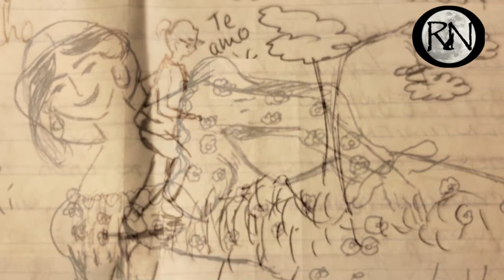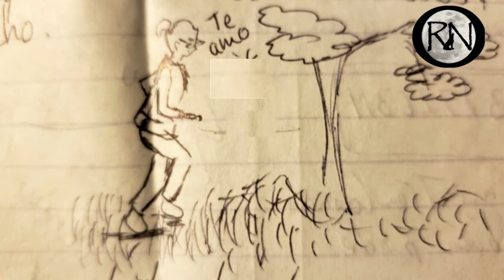🎙🐺 La ultima carta😢😭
Después de una dura lucha contra el cáncer. Después de sentir como mi alma se consumía poco a poco, en lágrimas y tristeza, ya muy cerca del final, mi esposo se despertó un dia de muy buen humor. Su cuerpo estaba débil, agotado de pelear por la vida, pero tenia una sonrisa que no le había visto en años y sus ojos tenían un resplandor especial.
Después de desayunar, no paraba de elogiar la comida. Me pidió un café, un papel y una pluma. Yo siempre traía un cuaderno conmigo, así que le di una pluma y el cuaderno. Le prepare el café, de inmediato empezó a escribir.
Tomamos el café y hablamos de nuestros mas preciados recuerdos, nos reímos, nos besamos, el aprovechaba cualquier espacio para continuar escribiendo.
Cuando termino de escribir, cerro el cuaderno, antes de dármelo, me dijo que me había escrito un par de palabras y que quería que las leyera en la cena.
Pasamos un dia muy especial, charlamos, recordamos, reímos, lloramos, acariciábamos nuestras manos.
Cerca de la hora de la cena, él me dijo:
- Amor, ya no te hare sufrir más, mi hora está cerca y quería dejarte un recuerdo bonito, quería despedirme de ti lo mejor posible, no llores, yo siempre estaré pendiente de ti, gracias por todo. Siempre te amare. Acuérdate de lo que te escribí- y señalo el cuaderno.
Apreté su mano y le di un beso. El cerro los ojos y dejo de respirar. Yo lo abracé y le repetí mil veces: TE AMO.
Mi familia se encargo de todo. Cuando estuve más tranquila abrí el cuaderno y leí la última carta que el me escribió:
“Amor,
Las mejores cosas y los mejores resultados son aquellos casi imposibles de conseguir. La vida siempre te exigirá hacer frente a retos difíciles.
Siempre habrá un tiempo en que todo será difícil, en que creemos que no hay esperanza, en que el miedo haya vencido nuestro valor, en que no sentimos solos e impotentes ante todo lo que pasa a nuestro alrededor.
Y en estos momentos de tristeza y desesperanza es cuando tenemos que aguardar un momento para respirar con tranquilidad y observar todo lo que la vida nos ha dado, resultado del esfuerzo que hemos hecho en tiempos anteriores, donde también sentíamos soledad, desesperación e ira.
Cuando el mar interior ya este calmo, entonces será hora de luchar con todo nuestro esfuerzo por lo que queremos, tenemos y amamos, esa será nuestra bandera, ese será nuestro estandarte.
Y cuando volvamos a sentir la derrota cerca, será tiempo de templanza y serenidad.
No te rindas, templa tus sentimientos y regresa a la batalla con valor renovado, heridas cerradas y armas nuevas.

Anchor: anchor.fm/ronda-nocturna

Comunícate con nosotros:
Ronda Nocturna:
Berenice Flores (Voz)
Eric Flores (Autor)